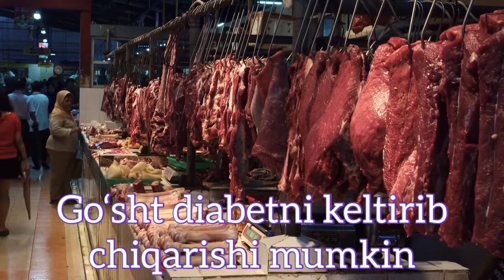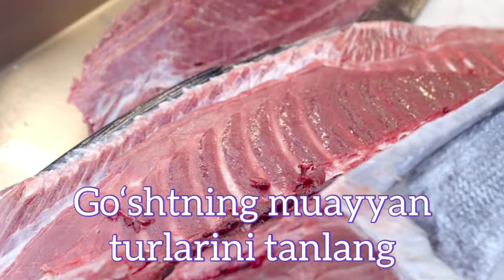Har Kuni go'sht istemol QILSANGIZ Nima BO'LADI? Go‘sht nimasi bilan xavfli? Go'sht zarari. Foydasi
Har Kuni go'sht istemol QILSANGIZ Nima BO'LADI?